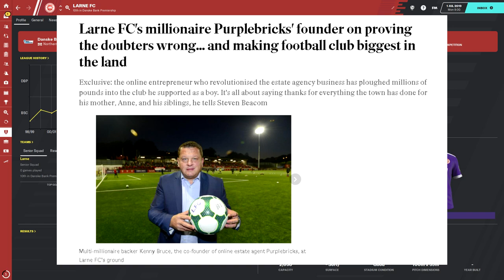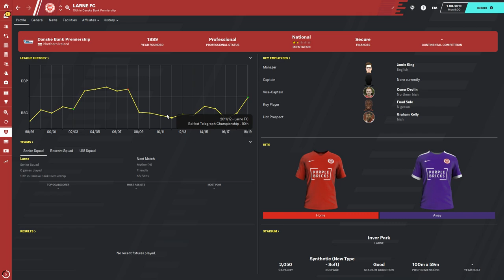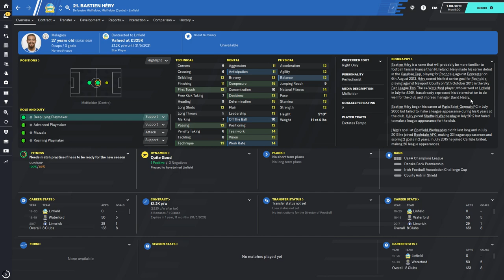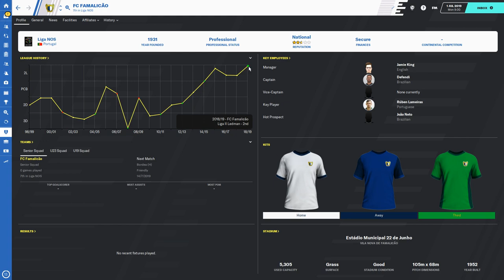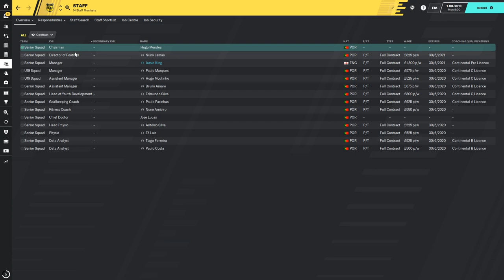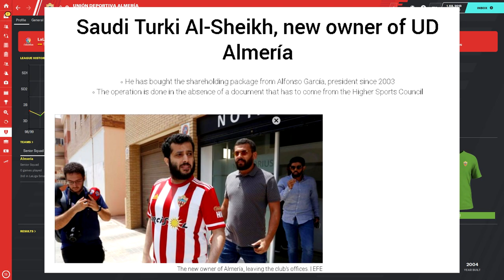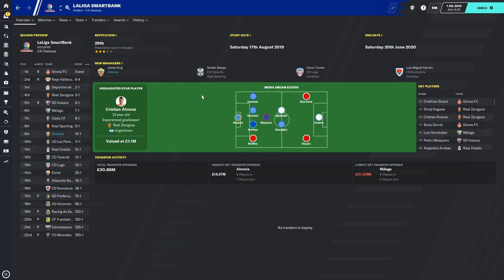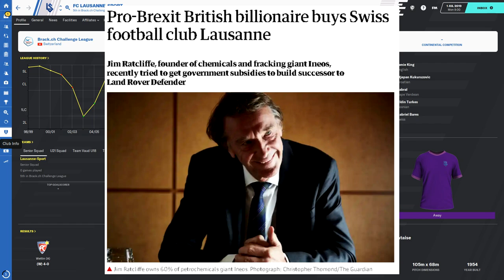Sugar Daddy Clubs Football Manager \\ FM20 Teams to Manage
Here are 5 sugar daddy clubs for you to try on FM20. There is some fantastic Football Manager challenges here for you. Try taking Larne FC to European Glory or try to knock Barcelona and Real Madrid from the top of La Liga with Almeria

That'd be super helpful & it's free to do so.